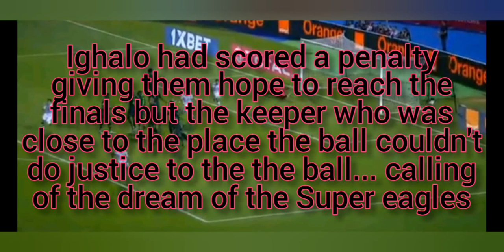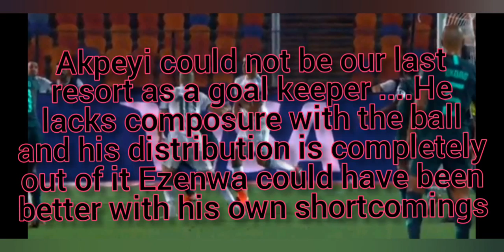Nigeria coming back home after being defeated by Algeria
Nigeria loss against Algeria was a bitter strong one... Algeria 2 vs Nigeria 1.. making them to return back home.

Bringing everything about the world of sport to your door step